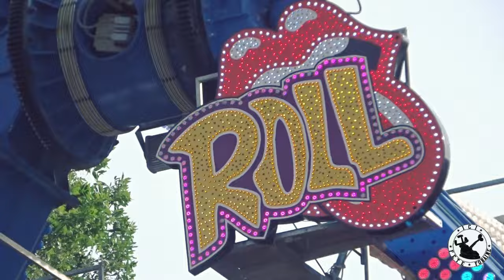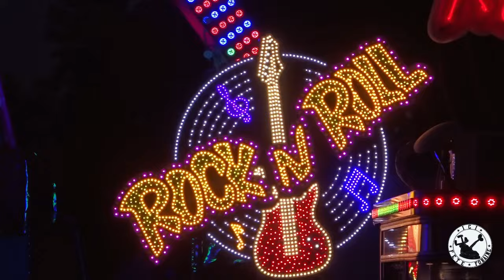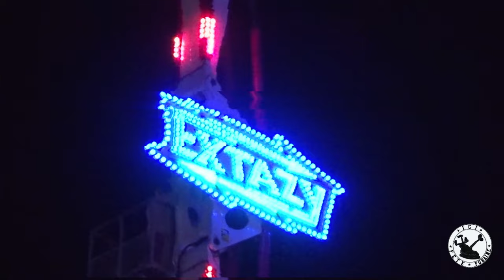Fête Foraine d'Oradour sur Vayres (2023) - [Saint Christophe]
Voici la compilation de la fête foraine d'Oradour, edition 2023. Egalement appelée "Foire du Trône en Limousin"